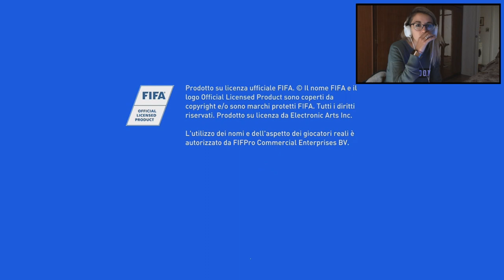#1 FINALMENTE E' USCITO: FIFA19! || AV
Bella raga!

✘ Ask: @antiniskaviventii

✘ Nome: Antiniska
✘ Età: 22
✘ Con cosa giro i miei video: iPhone 5s
✘ Con cosa edito i miei video: Sony Vegas Pro 15.0 (64-bit)

21057 Olgiate Olona (Va)